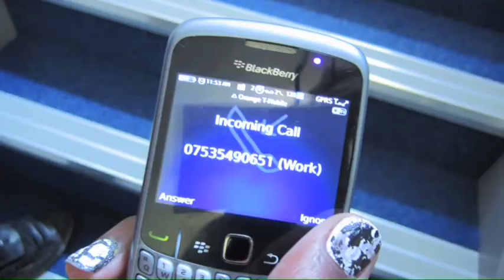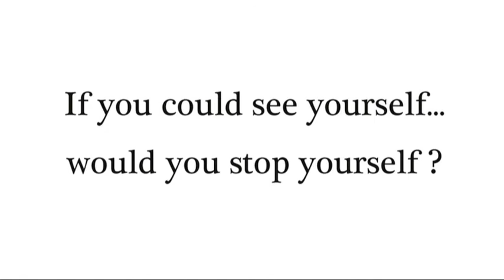CITY ACADEMY.mov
This year's winners of the SHARPSHOTZ UNSIGNED MUSIC COMPETITION with music by NICOLE BLAZE and DIGITZ.

Well done to all those involved and a big thank you to our partners:
Aardman Animations, Real World Studios, The University of the West of England, Creative Arts Dept. and special thank you to Arril Johnson (Senior Animation Lecturer)